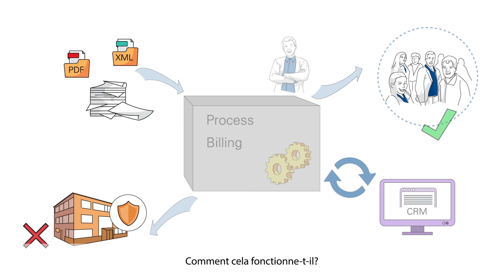ONE - l'automatisation des processus avec l'exemple: le processus "Billing" pour les courtiers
Le processus de facturation sert d'exemple du potentiel de numérisation pour les sociétés de courtage. L'objectif de ONE Broker est l'automatisation des tâches de courtage.

Êtes-vous toujours en train de numériser ou utilisez-vous déjà des processus automatisés?

ONE Broker est une solution cloud hautes performances pour les courtiers qui permet d'unir et de contrôler tous les processus de l'entreprise tout au long du cycle de vie des clients et de leurs portefeuilles. ONE Broker contrôle les activités quotidiennes à l'aide de processus standardisés, au service de toutes les personnes et systèmes impliqués au bon moment avec les bonnes informations et données.

ONE Broker n'est pas une autre application dans votre paysage système pour gérer les informations, mais connecte ces applications existantes en utilisant le potentiel d'automatisation existant
sous un même toit.

Votre interlocuteur pour une utilisation optimale de la numérisation:

Christian Lory
Tél. + 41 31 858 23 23
Web one.fiveinfo.ch